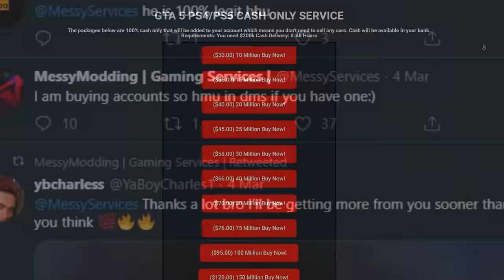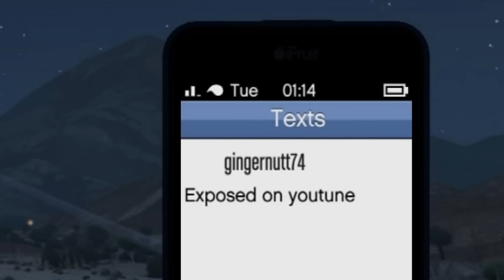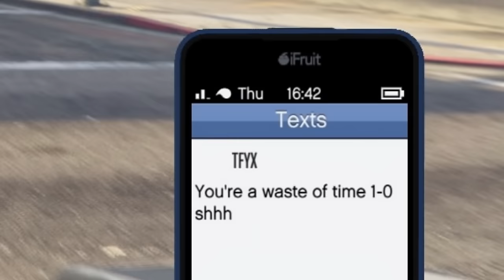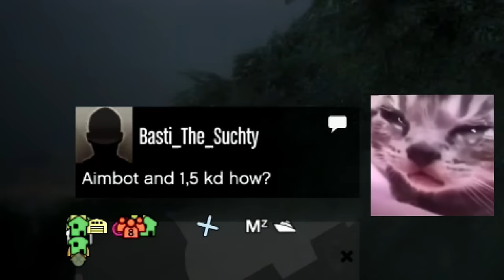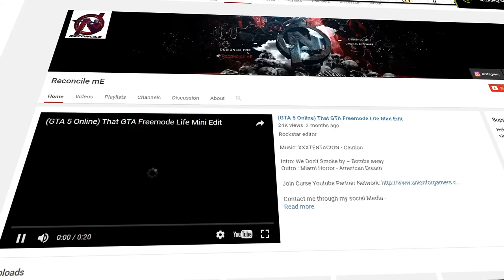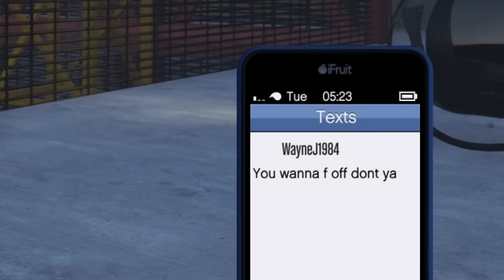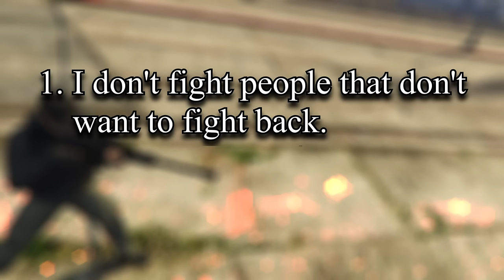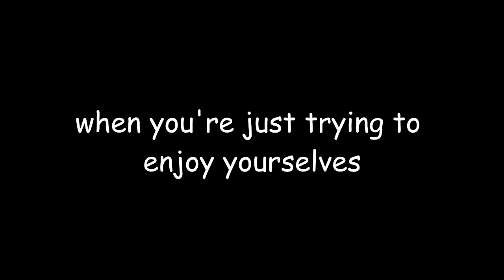The 9 types of tryhards you find in GTA Online!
Tryhards are a force to be reckoned with in almost any game you come across. Whether it be Minecraft or Mario, forza or Fortnite, call of duty or cooking mama?? Theres always a group of people that take it a little bit more seriously than the rest and GTA Online is no exception.

Timestamps:
0:00 - Intro
0:52 - The Generic Tryhard
3:51 - The Wannabe Tryhard
6:06 - The OG Tryhard
7:48 - The PvPer
10:44 - The Griefer
12:43 - The Anti-Griefer
14:35 - The Exploiter
16:37 - The Modder
19:49 - The Ultimate Tryhard
23:43 - Outro